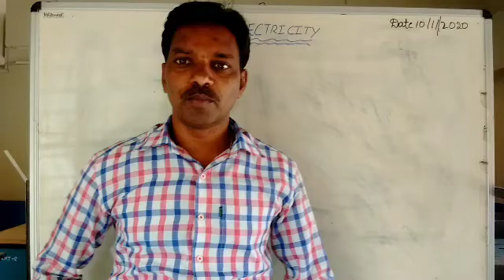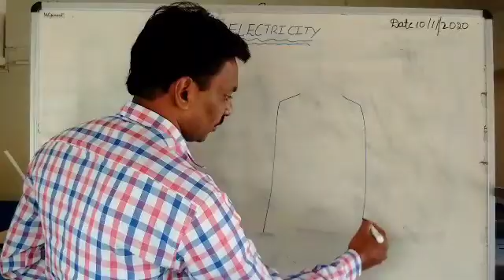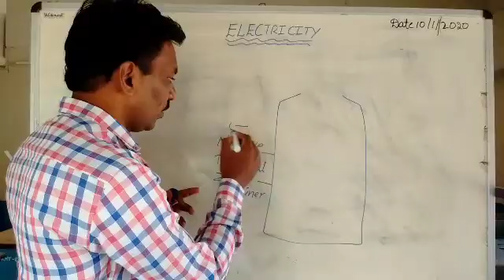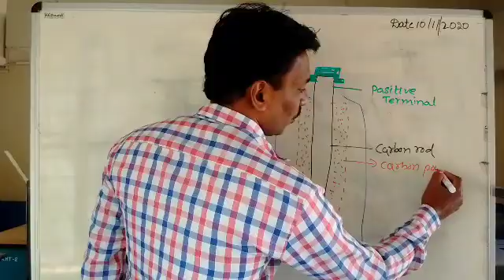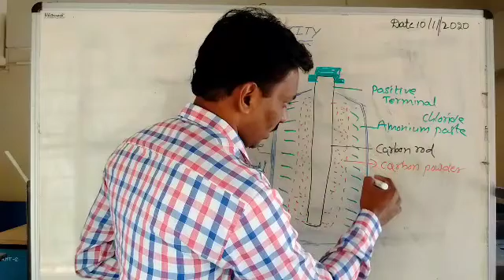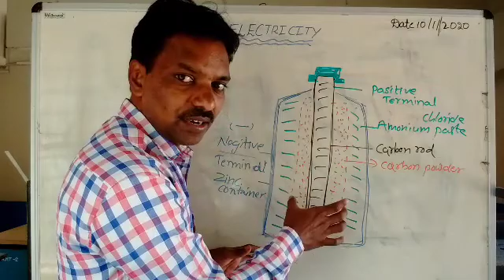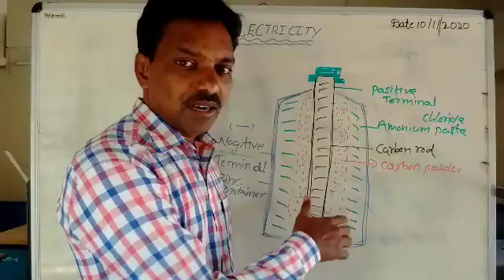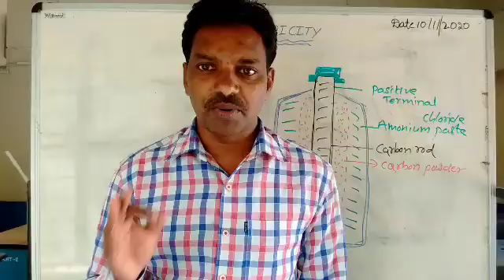7th SCIENCE ELECTRICITY Party -1 & 2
In this video explained about dry and it's contains.